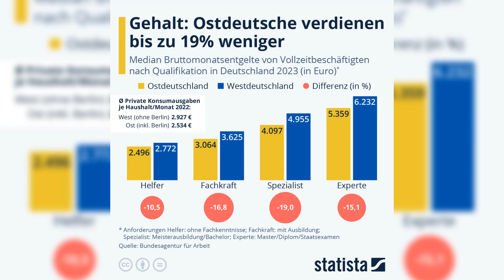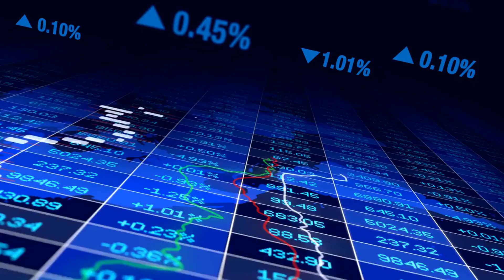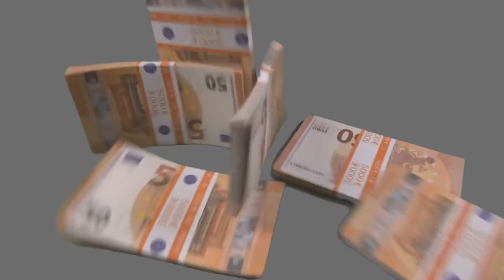Ost vs. West: Warum verdienen Ostdeutsche weniger? Gehaltsvergleich Deutschland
Willkommen zu einer neuen Folge von „Wissen Kompakt mit Prof. Marc“! 💡

In dieser Episode werfen wir einen Blick auf die Gehaltsunterschiede zwischen Ost- und Westdeutschland. Auch Jahrzehnte nach der Wiedervereinigung verdienen Ostdeutsche im Schnitt noch immer weniger als ihre Kolleginnen und Kollegen im Westen – und das auf allen Qualifikationsstufen. Aber was steckt dahinter? Wir analysieren die Gründe, betrachten die Lebenshaltungskosten und diskutieren, ob diese Unterschiede gerechtfertigt sind.

📊 Was dich erwartet:

✅ Gehaltsvergleich Ost vs. West: Zahlen und Fakten ✅ Warum verdienen Ostdeutsche weniger? ✅ Tarifbindungen und Unternehmensstrukturen im Osten ✅ Einfluss der Lebenshaltungskosten auf die Gehaltslücke ✅ Zukunft der Gehälter in Deutschland: Annäherung oder Stagnation?

Diskutiere mit uns! Was ist deine Meinung zu den Gehaltsunterschieden zwischen Ost und West? Sollten die Löhne in ganz Deutschland gleich sein, oder sind die geringeren Lebenshaltungskosten im Osten ein fairer Ausgleich? Teile deine Gedanken in den Kommentaren!